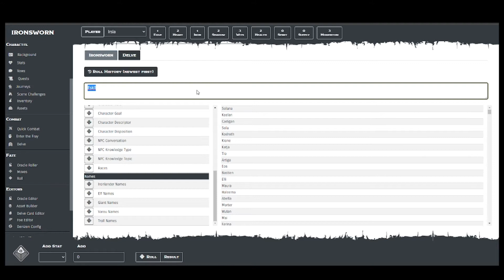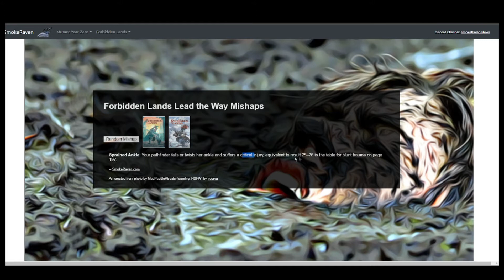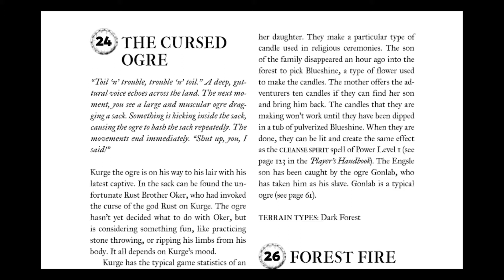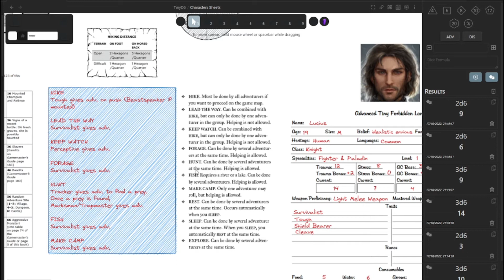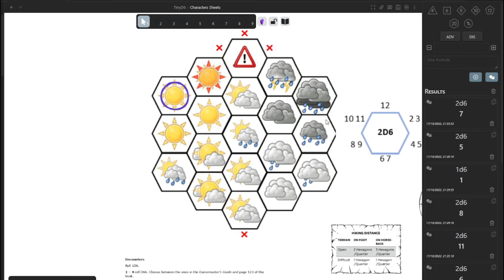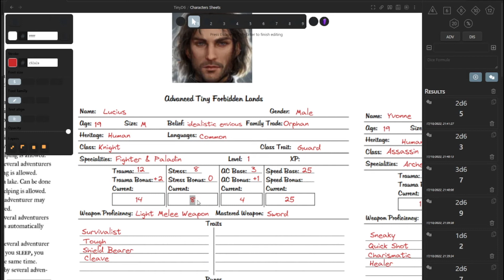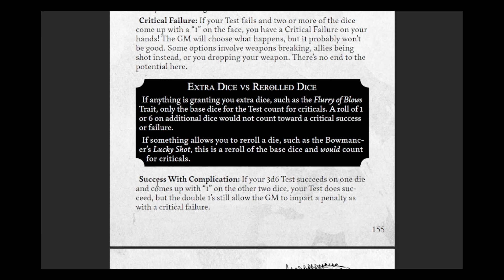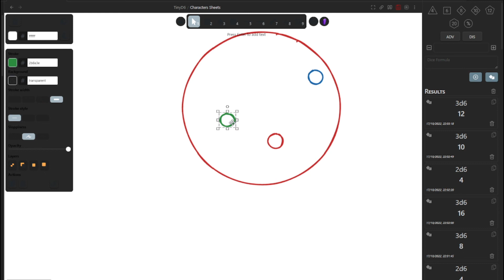Tiny Dungeons & Forbidden Lands - Session 2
Hello!

Let's continue with this short playtest and, hence, the adventure of Lucius and Yvonne.